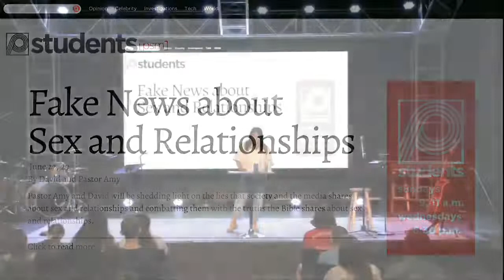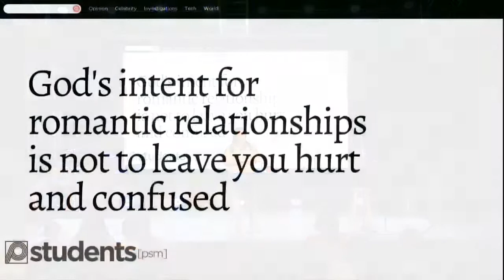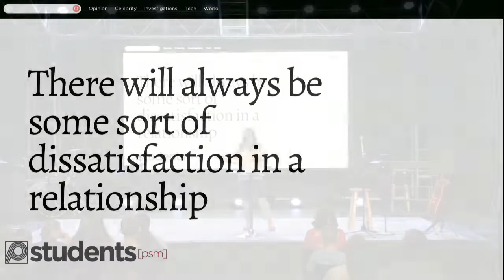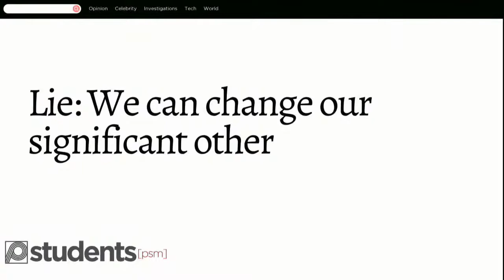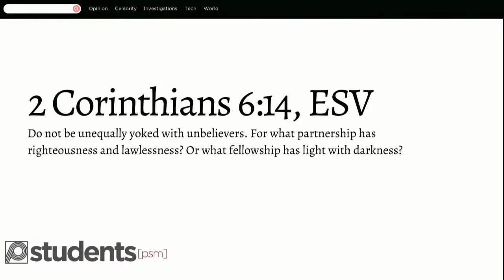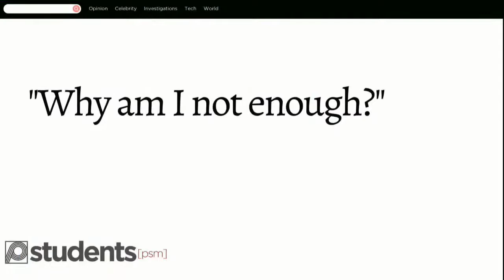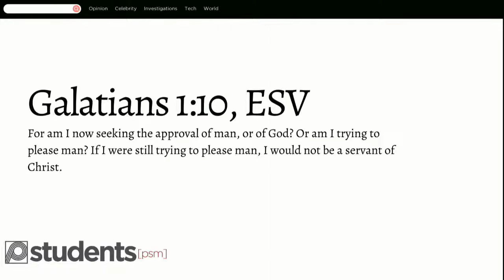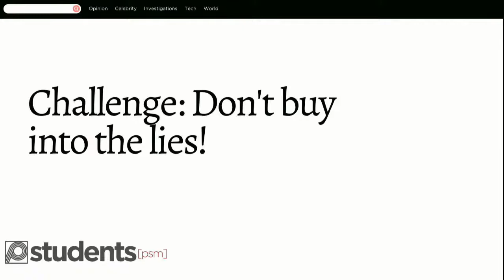Lies About Relationships | Amy Barrett | Pantano Students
Pastor Amy kicks off our new series. The world tells us that relationships will make us whole, but what does the Bible say about it? Find out as Pastor Amy discusses lies the world tells us about relationships! Join us on Wednesday nights for service at 6:30 p.m. in person or online via Facebook!

Time Codes
0:00 - Worship
10:29 - Communion
12:13 - Worship Cont
17:15 - Message